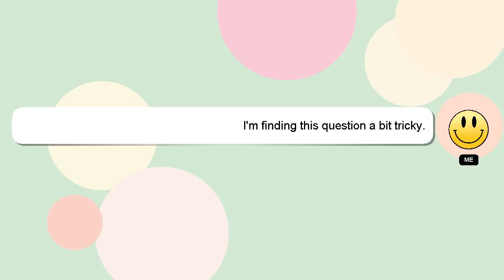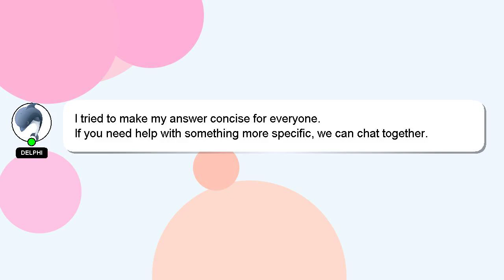How to make egg curry easy method?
A brief introduction of myself, Salutations, my name is Delphi. Let me help you get the answers you need to your questions. - How to make egg curry easy method?

I am available to answer your more detailed queries via comments or chat. A 'heart' from me will indicate my appreciation for your answer.

*2 What we are experimenting :*